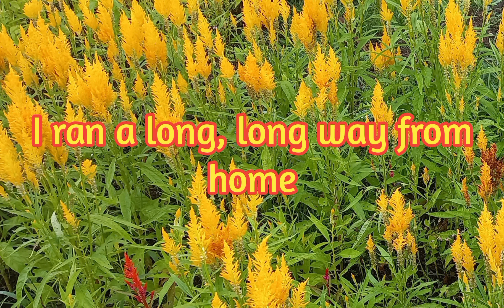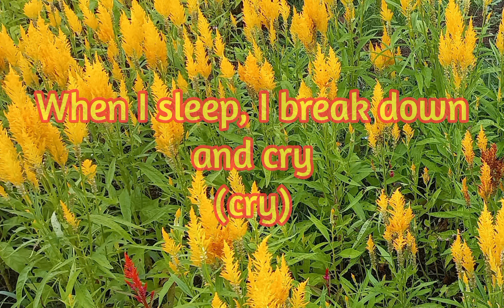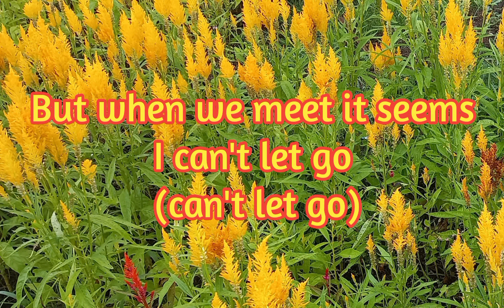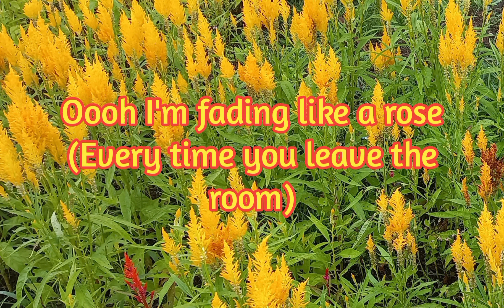Fading Like A Flower - 1991 by Roxette (Lyrics)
Songwriter: Per Gessle
Producer: Clarence Öfwerman